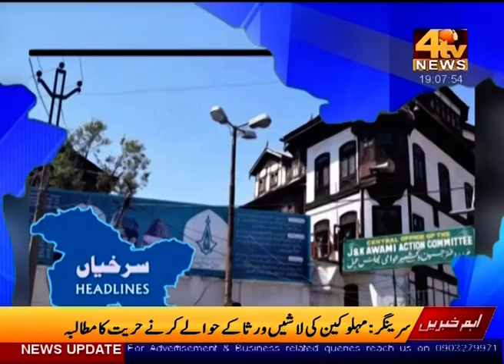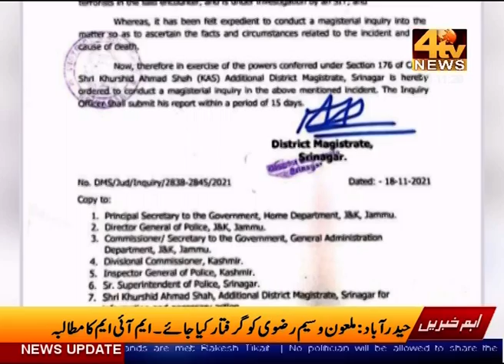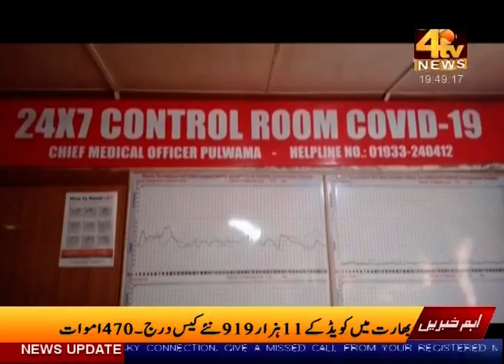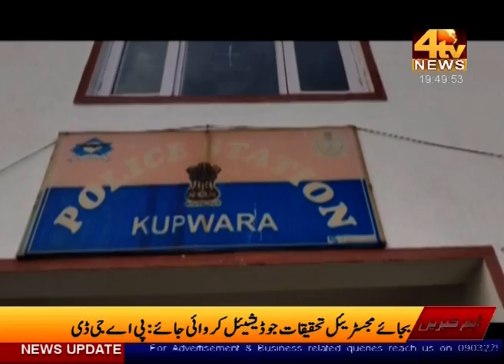4Tv News Kashmir bulletin 18-November 2021....